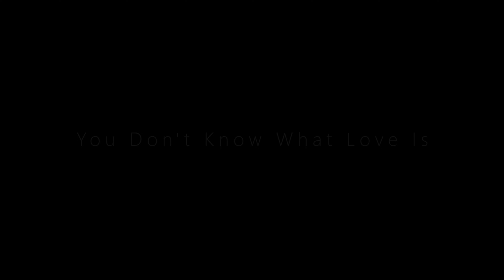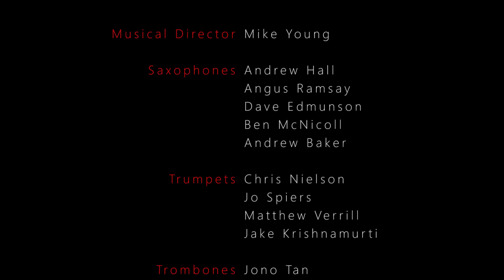The Auckland Jazz Orchestra ft Caitlin Smith - You Don't Know What Love Is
Recorded at Titirangi Theatre